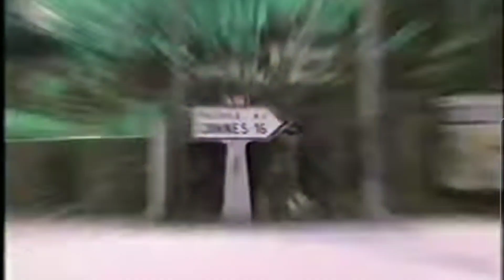FIFA World Cup France 98, Group Stage, Group B Matchday 1, Italy vs Chile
FIFA World Cup France 98
Group Stage
Group B Matchday 1
Italy vs Chile
Stade Chaban-Delmas, Bordeaux
Host: France
PES 6